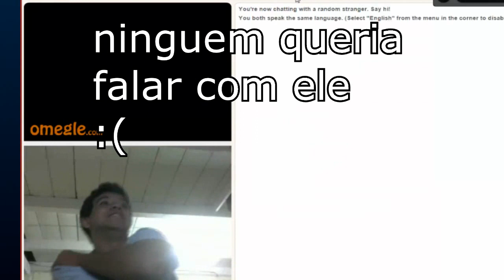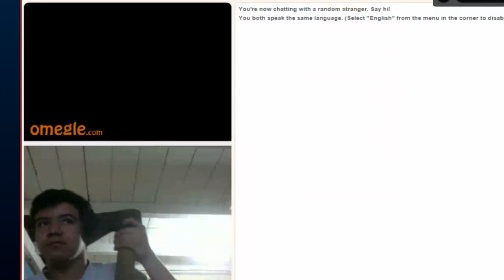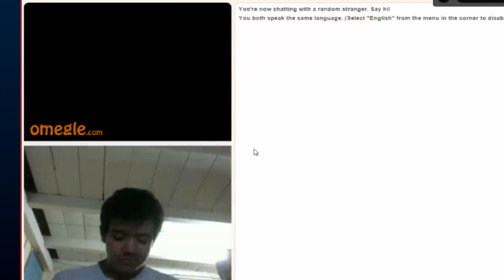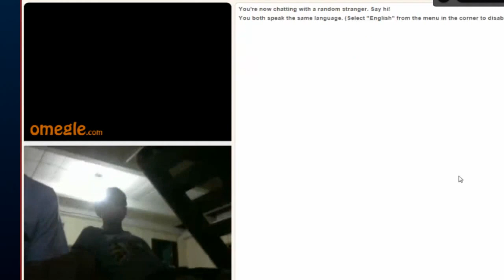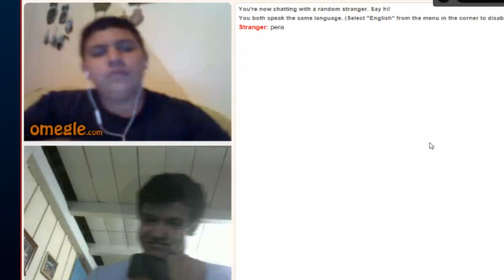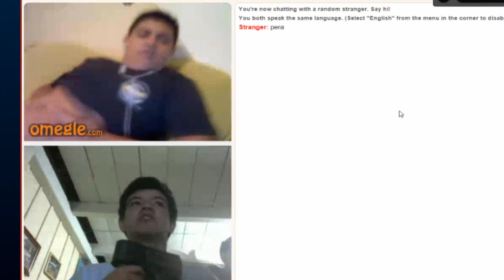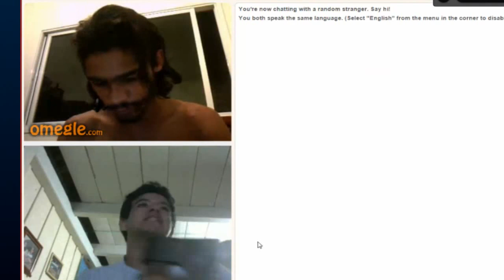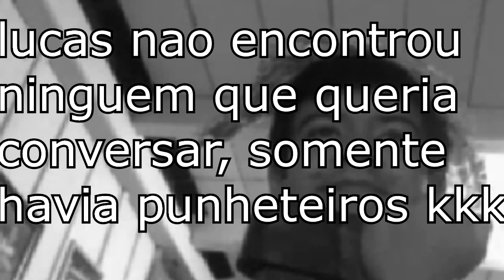Omegle -- Retardados Na Area -- Lucas Azevedo, MandaraBr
▬▬▬▬▬▬▬▬▬▬▬ஜ۩۞۩ஜ▬▬▬▬▬▬▬▬▬▬▬▬▬
▓▓▓▒▒▒░░░ Ł€ƗΔ Δ Đ€ŞĆŘƗÇÃØ ĐØ VƗĐ€Ø  ░░░▒▒▒▓▓▓
▬▬▬▬▬▬▬▬▬▬▬ஜ۩۞۩ஜ▬▬▬▬▬▬▬▬▬▬▬▬▬
►Curta Minha Pagina No Facebook

►skype: renan_f.g

CANAIS PARCEIROS
►NetstocGaming